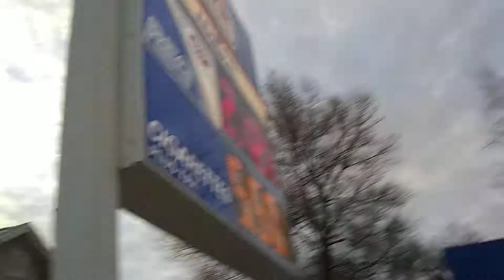Early morning Chems in southwest Michigan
Chems in southwest Michigan